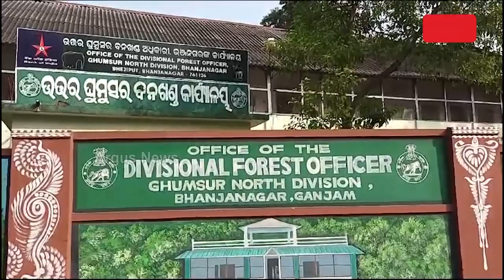ସାଂଘାତିକ ହେଉଛି ହାତୀ-ମଣିଷ ଲଢେଇ || Ganjam Elephant Attack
ଗଞ୍ଜାମ ଜିଲ୍ଲା ଉତ୍ତର ଘୁମୁସର ବନଖଣ୍ଡରେ ହାତୀ-ମଣିଷ ମଧ୍ୟରେ ସଂଘର୍ଷ । କେତେବେଳେ ଦନ୍ତା ଆକ୍ରମଣ ତ କେତେବେଳେ ଘଉଡାଇବା । ଦେଖନ୍ତୁ, ଏହି ଦୃଶ୍ୟ ଧନଜୀବନ ନଷ୍ଟ ଭୟରେ କେମିତି ଚାଲିଛି ହାତୀ ଘଉଡା କାମ ।